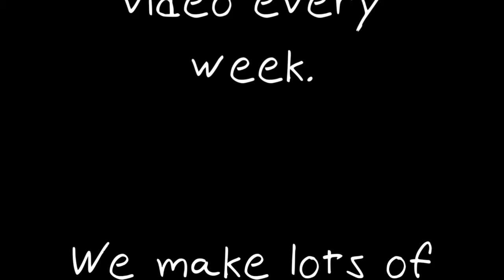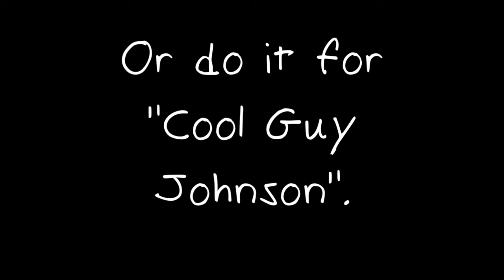The Generation Jump #24: The Brian Jonestown Massacre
In which David uses an indie-darling to ask Jordan about the relationship between being a genius, and being a jerk.